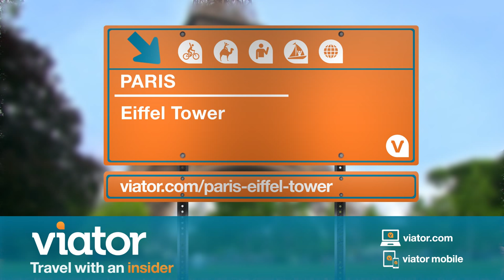Visit the Eiffel Tower in Paris, France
A visit to Paris, France is incomplete without spending time at the glorious Eiffel Tower!

The Eiffel Tower is bound to be the highlight of your trip to Paris. Explore multiple levels and admire the iconic architecture of this must-see landmark. Book a skip-the-line ticket and enjoy spectacular views of Paris from a panoramic viewpoint.